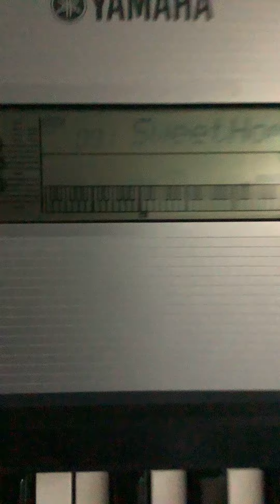Piano Music 52